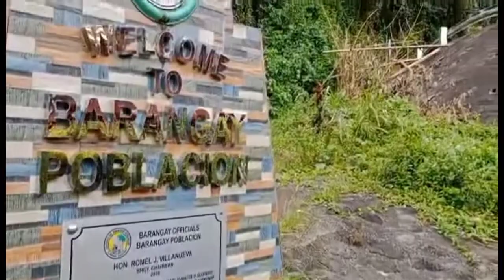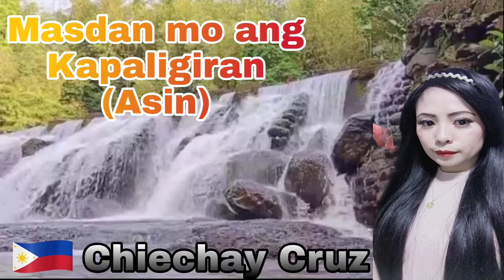Song Cover "Asin Medley" asin by : chiechay cruz